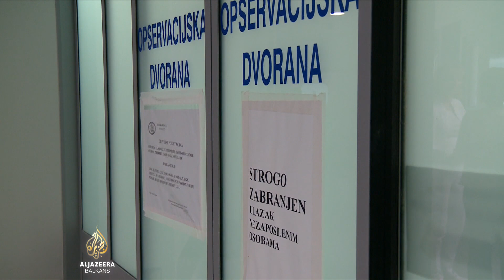Više sredstava za odbranu i zdravstvo u novom budžetu Hrvatske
Hrvatski sabor izglasao je budžet za narednu godinu. Prvi put je izražen u eurima zbog ulaska u eurozonu. Budžetski prihodi iznosit će približno 25 milijardi eura.

U narednoj godini očekuje se povećanje rashoda - na 26,7 milijardi, pa je planirani deficit 2,3 posto BDP-a.

Opozicija zamjera da planirane raspodjele iz budžeta neće poboljšati životni standard građana.